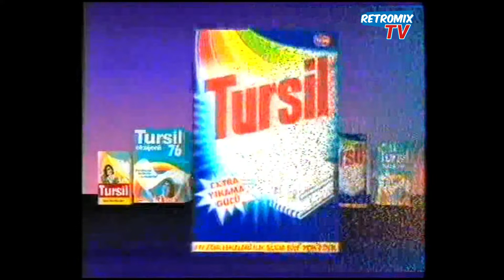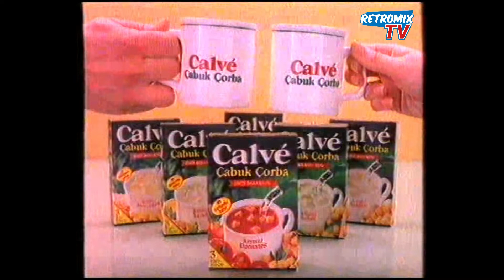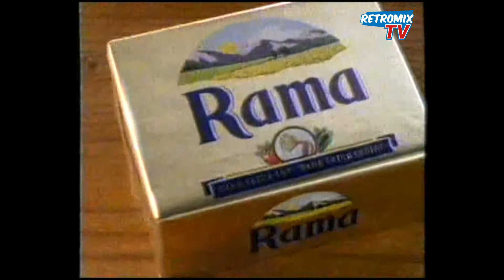Nostalji 1990'lı yıllar Reklam kuşağı 50 (Kanal 6 - 1993)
Videoda yer alan reklamlar;

0:00 Intro
0:04 Livio Mısır Özü Yağı
0:35 Tursil Ultra
0:55 Vim
1:12 Calve Çabuk Çorba
1:43 Ballerina Cif
2:14 Rama
2:34 Sana
2:55 Persil

Videoyu temin ettiğim @TozluTV'ye teşekkürlerimle.